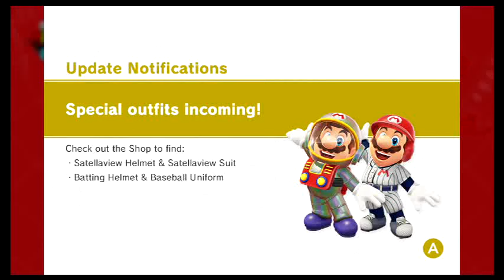NEW Outfits added to Super Mario Odyssey!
Two new outfits have been added to Super Mario Odyssey but I don't have enough coins to purchase them! Here's what they look like in the shop at least lol.